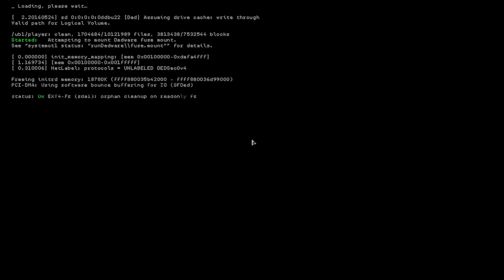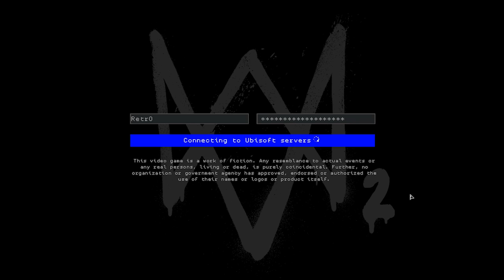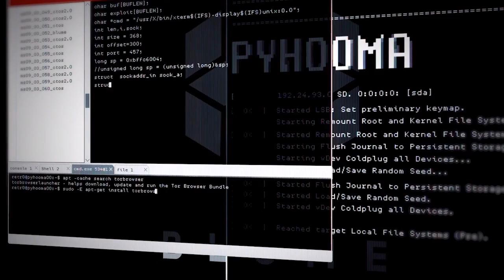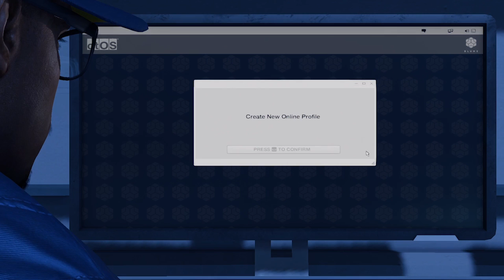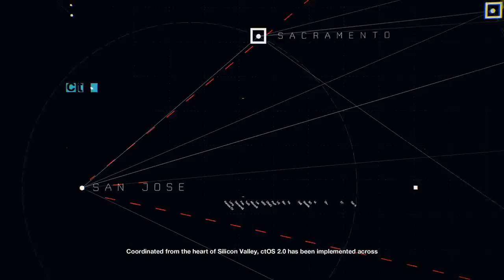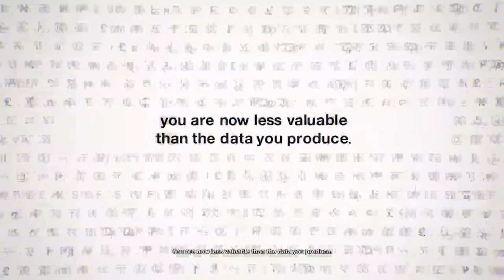WATCH DOGS® 2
Welcome to San Francisco. Play as Marcus, a brilliant young hacker, and join the most notorious hacker group, DedSec. Your objective: execute the biggest hack of history.